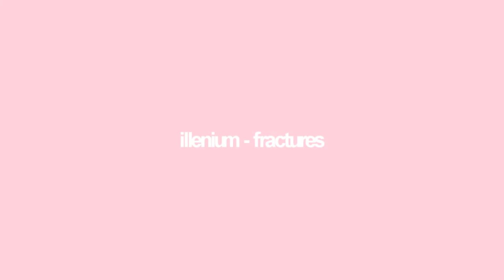❄ tiny fractures (multifandom mep)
well here it is finally! sorry for uploading it so late ;;
thank you to everyone who participated and sent in their parts :3 this mep made me so happy, and i hope that it showed that no matter how long you've been editing for, what style you have or who you edit it's still amazing. i think every editor needs to be appreciated and encouraged - i think we all have a certain uniqueness and individuality with our editing, and that when we embrace that instead of trying to fit into a certain style or category that really great things will happen.

thank you again to everyone who participated! ♥
song: fractures - illenium
colouring: mine